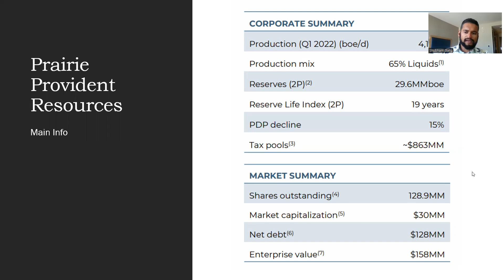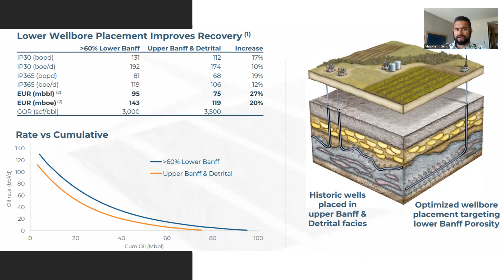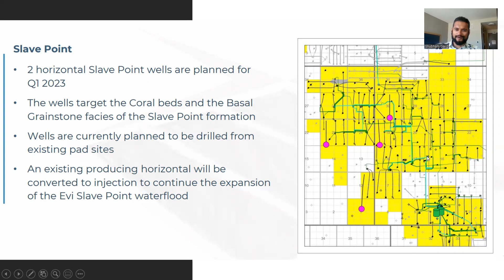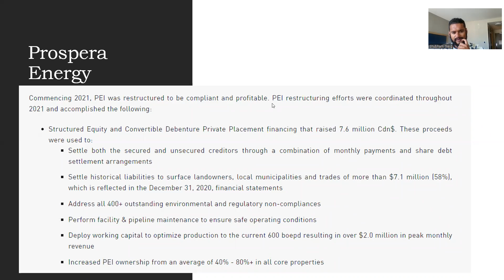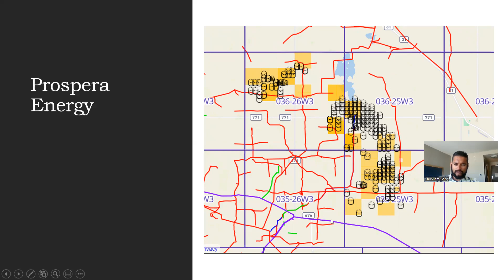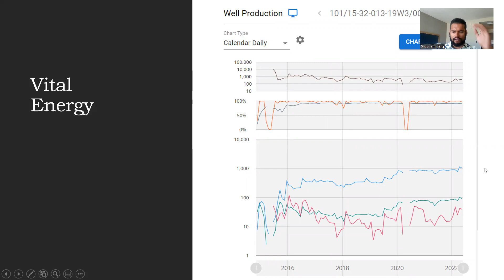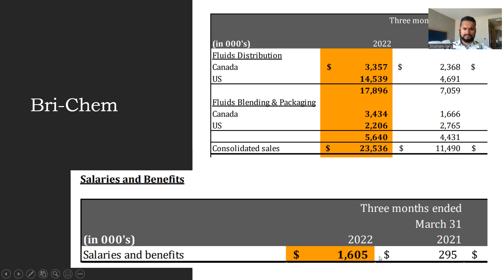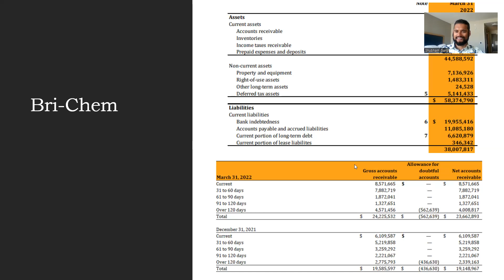Oil & Gas Stocks Valuation 101 - Jul 9 2022 Deep Dive on Prairie Provident, Prospera, Vital, BriChem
White Tundra Investments' session: Oil & Gas Stocks Valuation 101 - July 9 2022 Deep Dive on Prairie Provident Resources, Prospera Energy, Vital Energy Oil, Bri-Chem Corporation

00:00 Intro
06:15 Prairie Provident Resources
55:00 Prospera Energy
1:23:15 Vital Energy
1:39:28 Bri-Chem Corporation